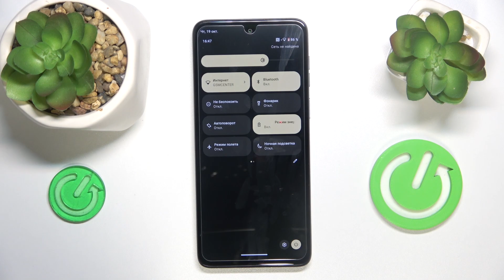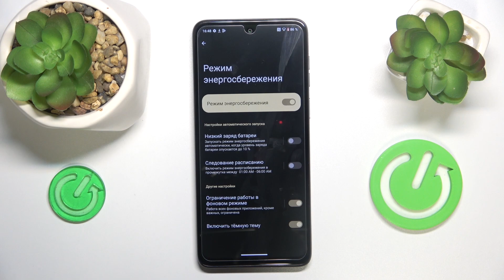Энергосберегательный режим на Moto g14 / Экономия батареи на Moto g14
Всем привет! Сегодня мы с вами обсудим, как на телефоне Moto g14
включить энергосберегательный режим. Смотрите наше видео от начала и до конца, и вам больше не придется волноваться о том, сколько у вас осталось % на вашем Moto g14. В нашем видео наш эксперт покажет вам, как в телефоне Moto g14 включить и как пользоваться энергосберегательным режимом. Про этот режим, стараются умалчивать производители телефонов Moto g14, чтобы люди все чаще заряжали телефоны Moto g14 и тем самым изнашивались аккумуляторы. Хорошего просмотра 😀!

Как посмотреть энергосберегательный режим на Moto g14? Способы настройки энергосберегательного режима на Moto g14? Зачем нужен энергосберегательный режим на Moto g14?